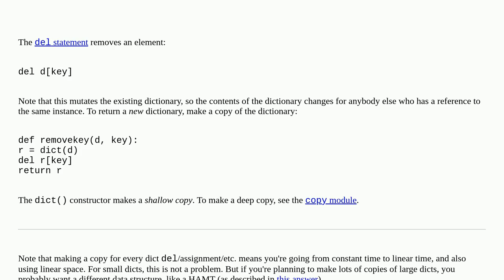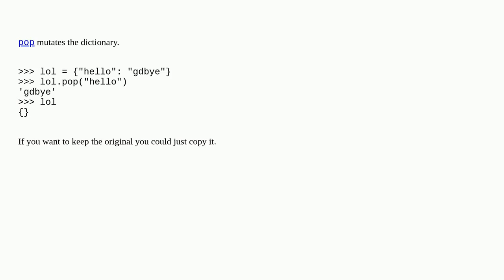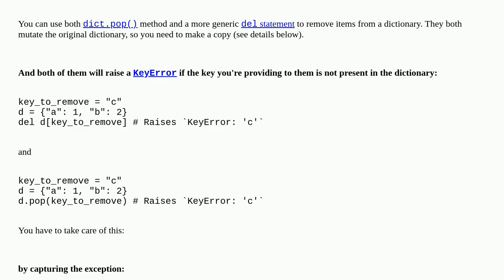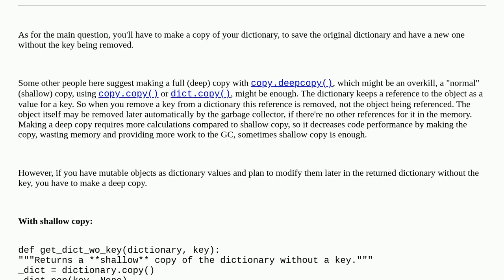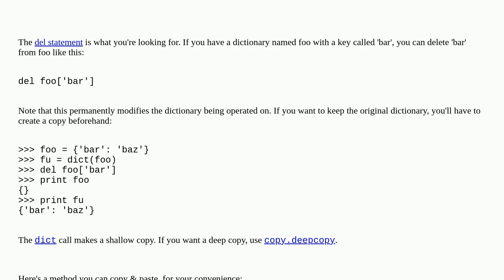Delete an element from a dictionary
A special thanks goes out to the community

  python dictionary del